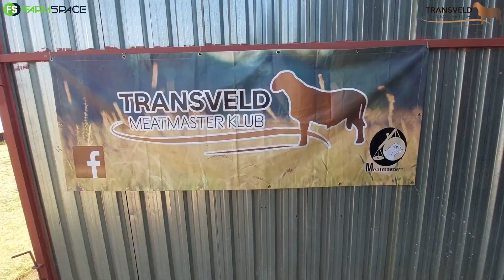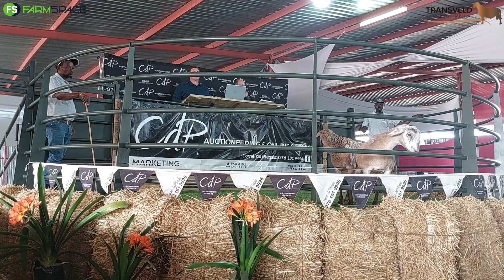Die Transveld Meatmaster Club hou weer 'n besonderse veiling, as jy uitgemis het loer bietjie hier!